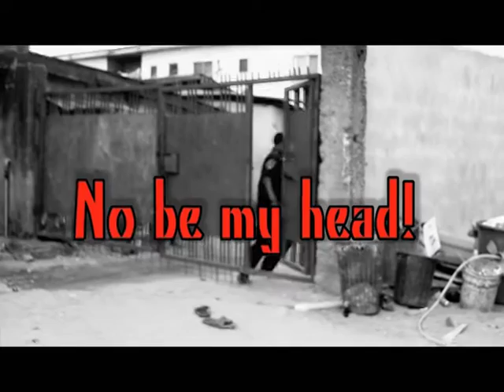Ushbebe in Police Meet gbege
funny skit